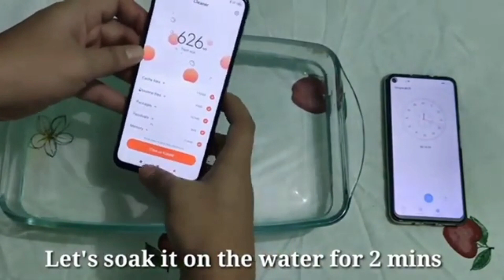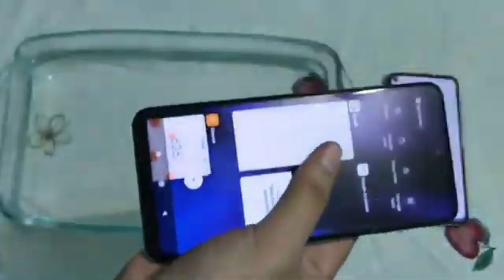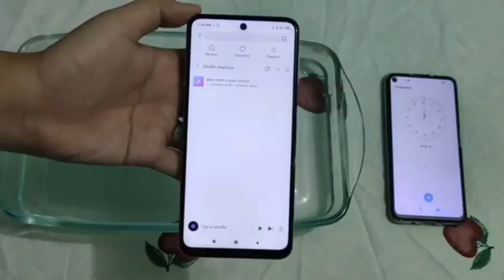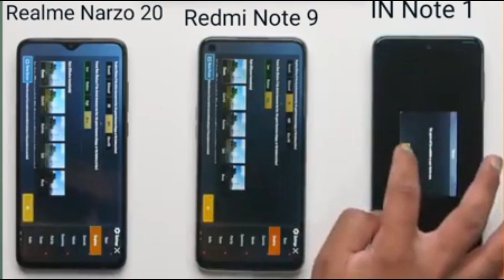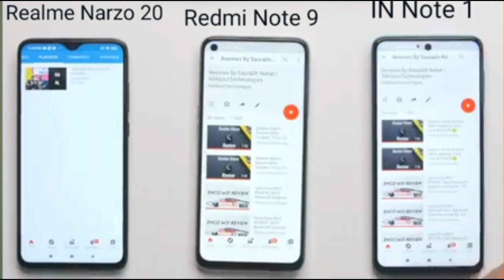Micromax IN Note 1 PUBG and All Test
some of clips used in this video by